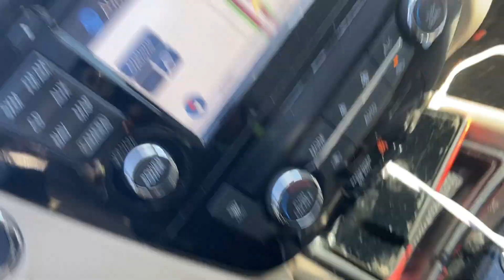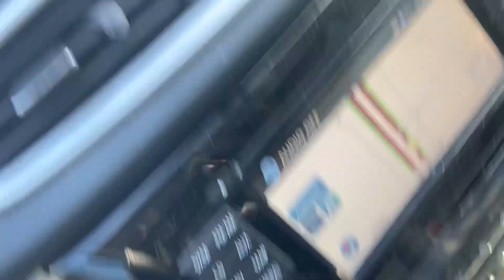THIS TRUCK JUST WRECKED MY CAR AND KEPT ON GOING!! Help Me!!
I need your help finding this truck!
Please report to the comment section!
Please watch and share to everyone everywhere!